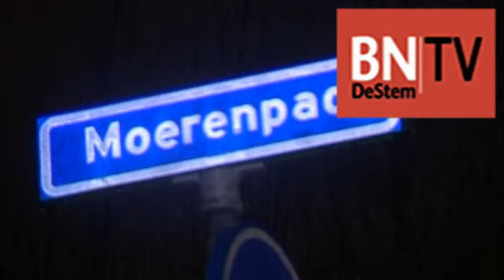Bewoner en agent gewond bij overval aan de Raaimoeren in Breda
Bij een overval op een huis aan de Raaimoeren in Breda zijn vrijdagavond twee gewonden gevallen.